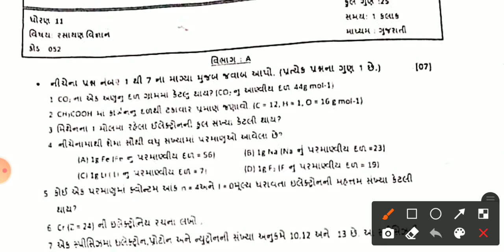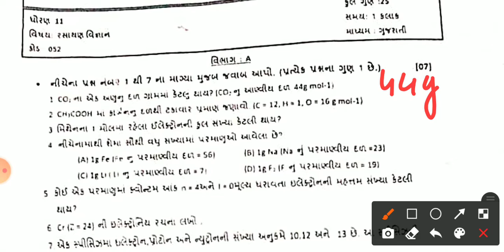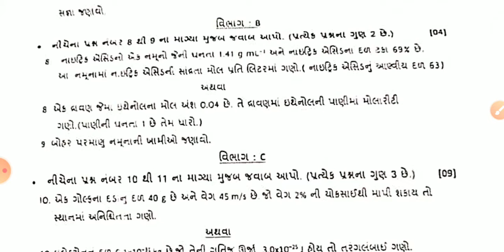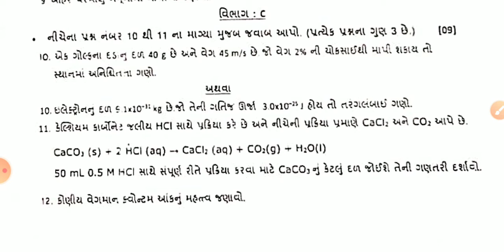ekam kasoti 1 std 11 chemistry 2021|september 2021|std 11 chemistry paper solution september 2021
solution link
std11 chemistry